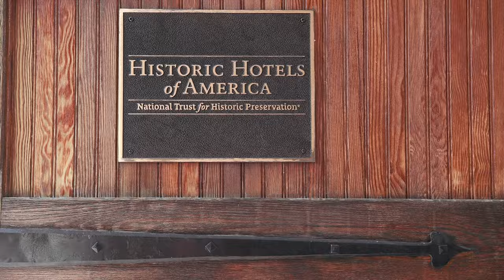Tara + David's Wedding Film Trailer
Tara + David's Bedford Village Inn Wedding Film Trailer with photography and videography by The Ewings Photography Studio